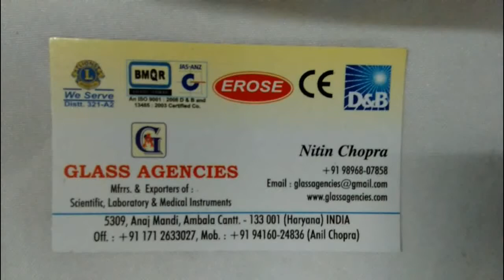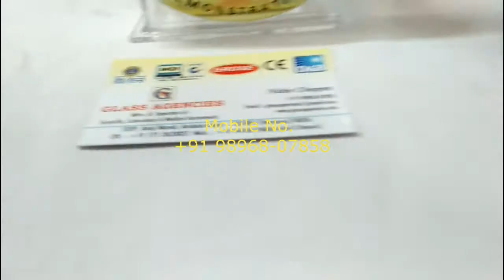Aneroid Barometer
Aneroid Barometer EROSE GLASS AGENCIES
AMBALA CANTT 133001 Hr. (INDIA)